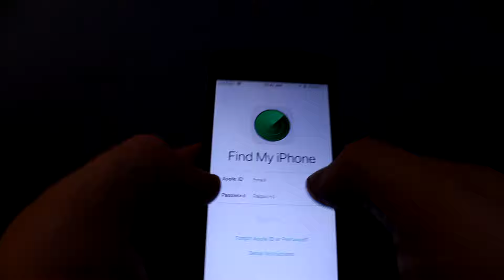How to Remove your iPhone / iPad / iPod... from your iCloud account remotely - (Activation Lock)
From the phone